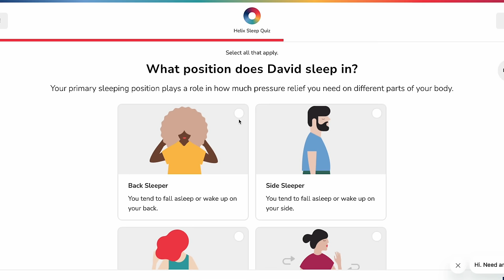A Week in My Life | Cayman Islands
Inside this video: Grand Cayman vlog with my wife. Traveling the world and finding new experiences.

NEW HERE?
My name is David de las Morenas & I currently live in Austin, Texas.

➜ BEKSY. - Stars in the Sky
➜ P3PPER - blessing